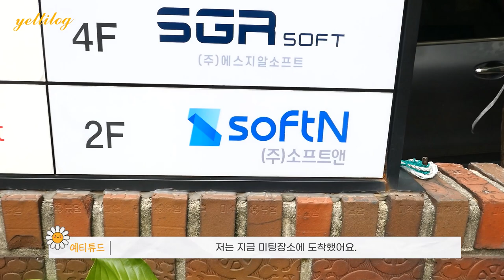살아남는 강사들을 위한 커뮤니티 에듀이너스쿨 함께 할래요?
프리랜서 강사, 1인기업강사, 사내강사분들!
결국 살아남는 강사가 되기 위한 에듀이너스쿨에서 함께 성장해요!

아래 에듀이너스쿨 단톡방 입장하시면,
매월 강사들을 위한 유/무료 클래스가 오픈됩니다!